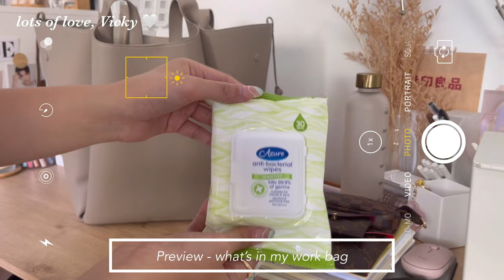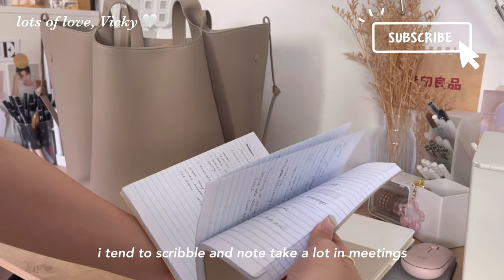what’s in my work bag | Polene le cabas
Hi loves,

Welcome back (●´ω｀●) Hope you’re all doing well and staying safe! I’ve been filming/editing a lot so i’m very excited to upload this video. This video is a little different to what I usually upload so I hope you enjoy this!

As you can see by the title, todays video will be a whats in my bag work edition! I love watching these videos sm so im so happy to be uploading this one!

My Everyday work bag is from Polene. It is called the le cabas in taupe. I love Everything about the brand!

Let me know if you would love to see a daily bag edition as well!

- Film/Edit -
What camera do I use? iPhone 12XS
What do I use to edit my videos? VLLO/InShot

What is my name? Vicky
How old are you? 23
What are your hobbies? painting/drawing, eating, film photography